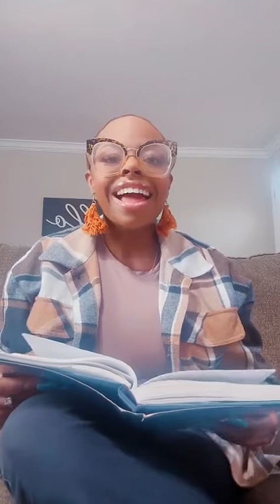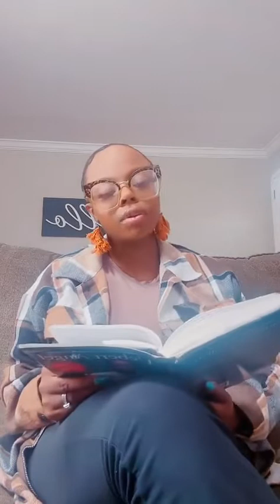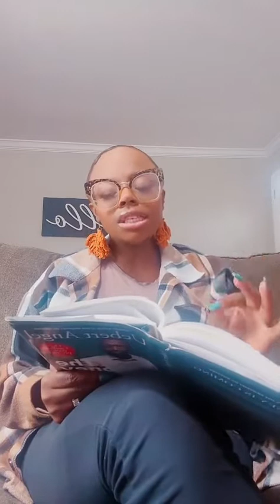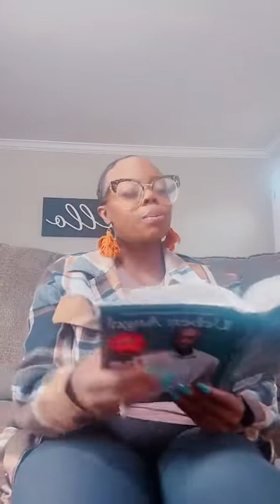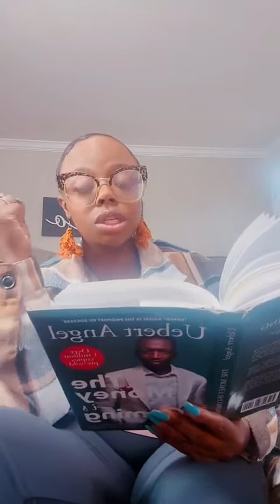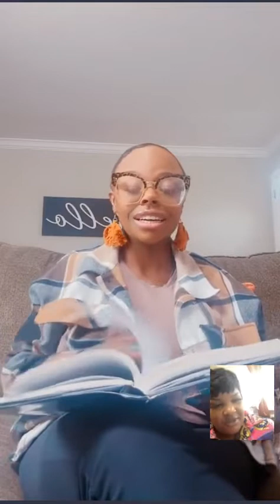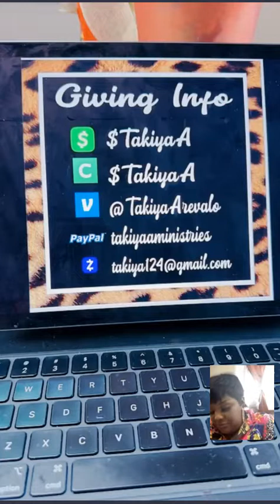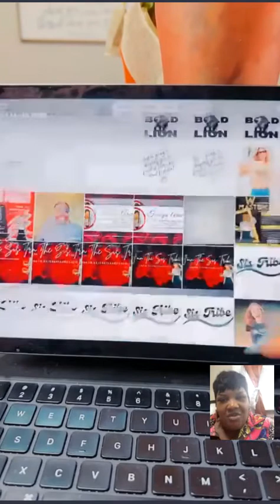Securing The Bag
We want to thank you so much for supporting Takiya Arevalo Ministries.

If You would like to give you can do so with several ways.